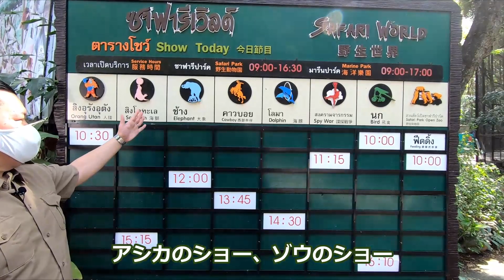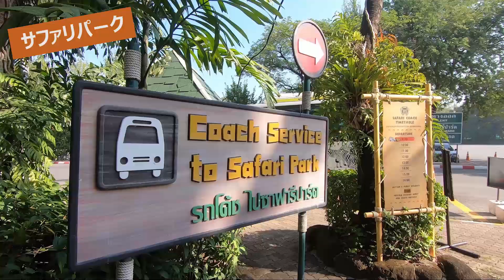【バンコク】家族で楽しめる大型施設「サファリワールド」をご紹介！キリンが目の前に！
バンコク郊外に位置する大型テーマパークのご紹介。お子様と家族で訪れられる施設となっており
家族向け観光素材として最適です！
4月30日現在、当園は臨時休業しております。再開の目途はたっておりません。

ご視聴頂きまして有難うございます。各国のあんな所、こんな所が見てみたい等のリクエストをコメント欄までお寄せください。
↓　　↓　以下動画詳細　↓　　↓

収録動画となります。